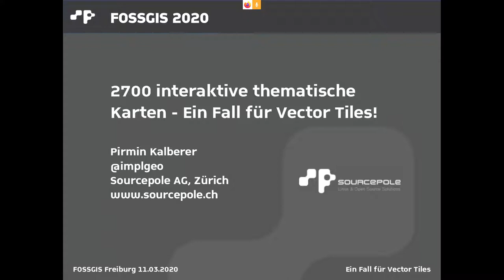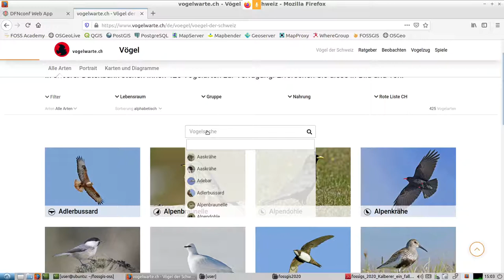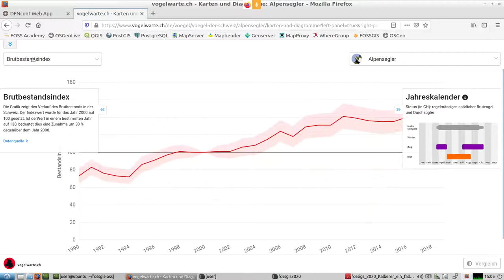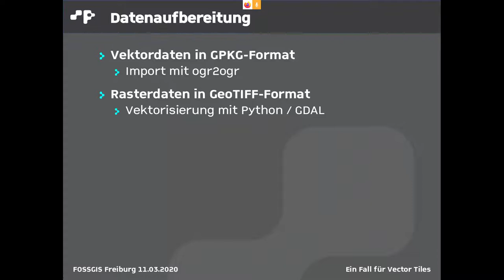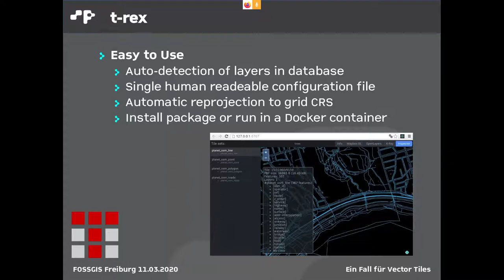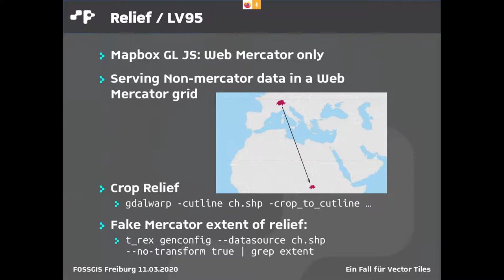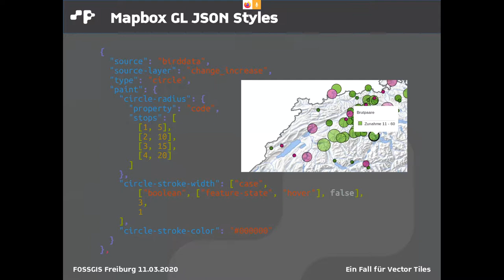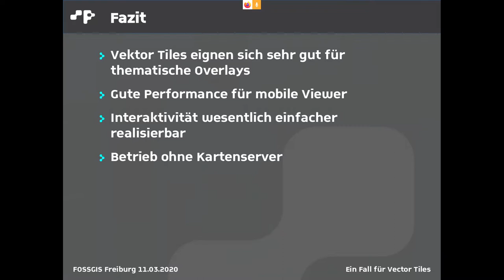2020 - 2700 interaktive thematische Karten - Ein Fall für Vector Tiles!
Die Webkarten des neuen Vogelatlas der Schweizer Vogelwarte bieten dank Vector Tile Technologie hohe Interaktivität bei geringem Resourcenbedarf. Der Vortrag zeigt die technischen Hintegründe, aber auch viele Karten!

Die Visualisierung des neuen Vogelatlas der Schweizer Vogelwarte zeigt bis zu sechs thematische Karten für über 400 Vogelarten. Dichte, Verteilung, Sichtungen und deren Entwicklung werden in thematischen Karten dargestellt. Dazu kommen 3D-Darstellungen, Vergleichsfunktionen, Einstellungen von Zeitperioden und weitere Funktionen.
Die geforderte hohe Interaktivität kann dank dem Einsatz von Vektor Tiles bei kleinem Resourcenbedarf erreicht werden. Sogar Rasterkarten wurden vektorisiert und mit Mapbox GL JS im nationalen Bezugsrahmen LV95 dargestellt. Der Vortrag zeigt die nötigen Schritte zur Aufbereitung der Vector Tiles mit Open Source Software und erläutert die programmatisch erzeugten Kartenstile.

Pirmin Kalberer